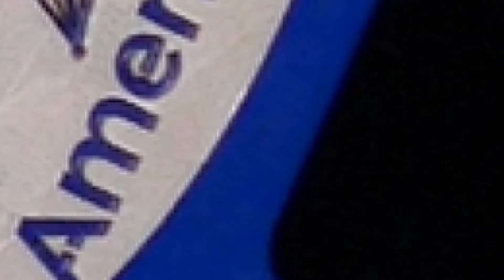The New Ameribrade Fastback Grinder